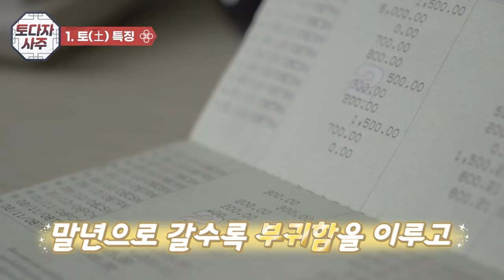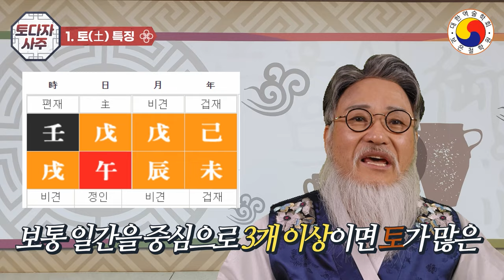핵폭탄을 품고 있는 토다자 사주/토(土)많은 사주 특징과 개운법/숨겨진 말년의 재물운과와 성공운!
토 오행이 많은 사주가 부자가 되는 법/내 속에 있는 금괴를 찾아라!
📌자세한 것은  본인의 사주 팔자를 통해서 살펴 봐야 더 정확합니다,
본명 예외도 있고,오행의 갯수만으로 모두 판단하기 어려우므로  참고 삼아 흥미롭게 보시고 태클 대신 예의와 센스 있는 댓글도 함께 남겨주세요^^